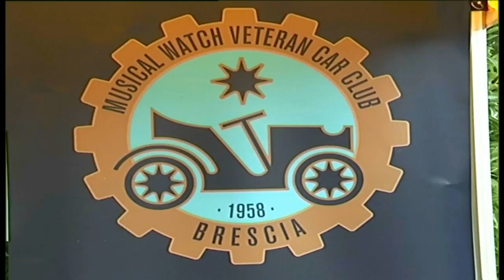Nave - Caino 2017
Edizione 2017 della rievocazione della storica Cronoscalata. Per Vallesabbianews c'era Armando Ponchiardi